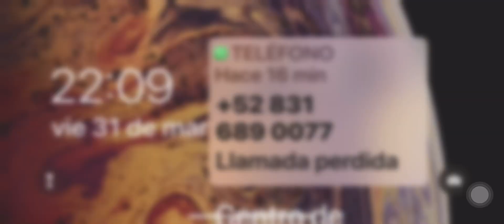OHIO SWORD SHOWCASE!!!1!1!1!1